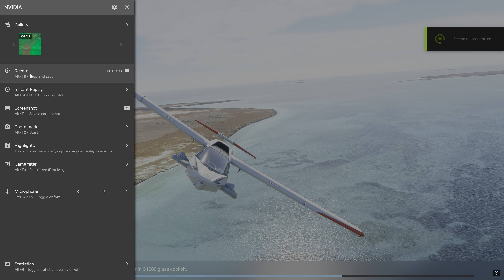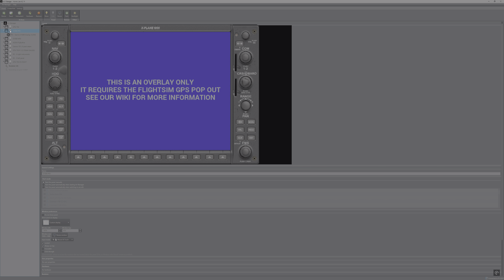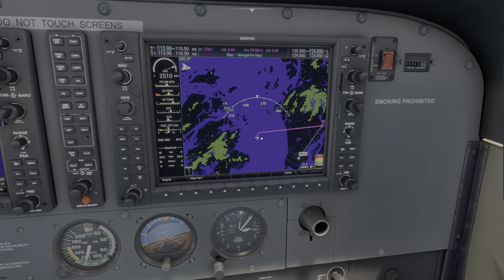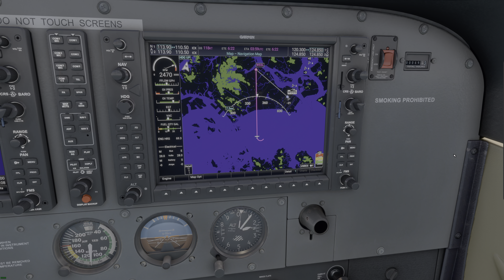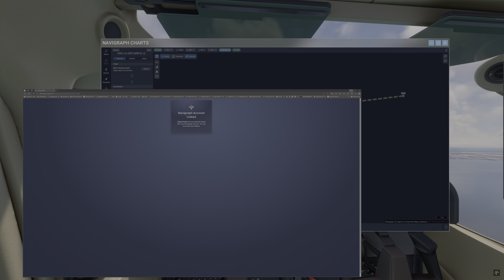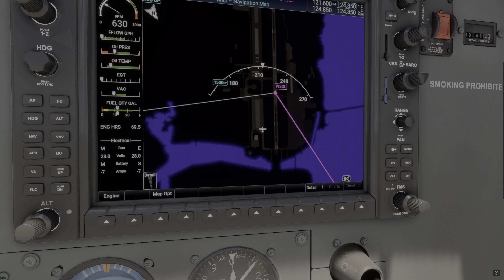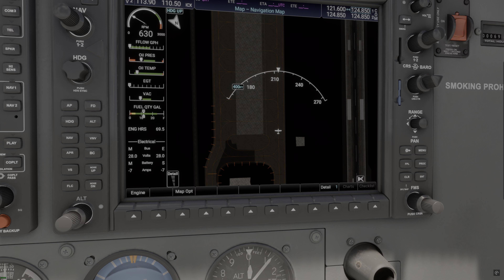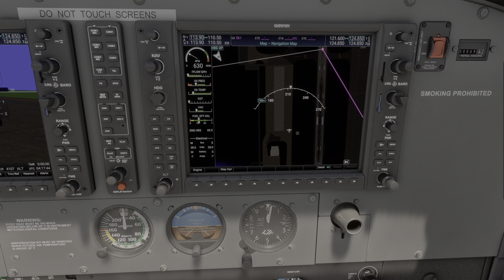Overseas flight Singapore Changi WSSS to WSSL with big time missed approach. I missed the airport.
Narrated Lucky You lol